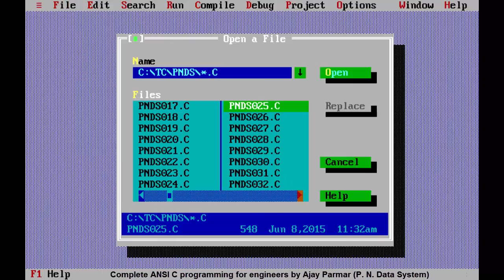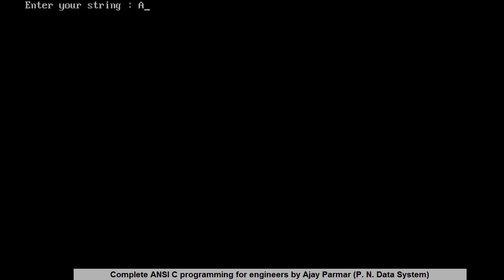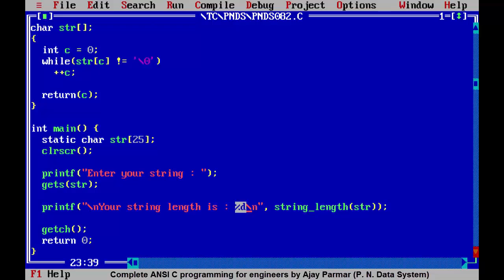Day - 48 - 83 - Finding String Length with Array and Function in C Programming